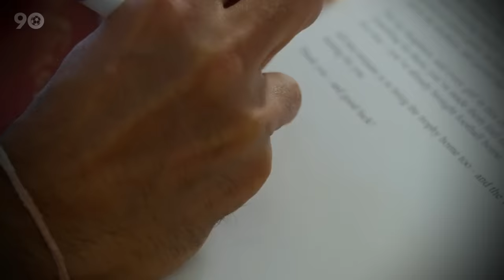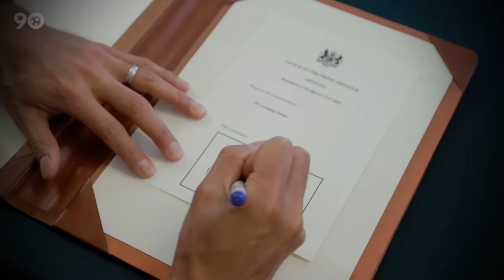Famous Politicians And Their Favorite Clubs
Let’s start with the Supreme Leader of North Korea, Kim Jung Un. The 39-year-old dictator might look like he doesn’t have time for sports, but he actually loves football and has said before that he’s a huge fan of Premier League club Manchester United.

He’s such a fan that he reportedly asked the state TV to broadcast Man United games in 2014.

Meanwhile, Vladimir Putin keeps his love in-house. His favorite club is Zenit St Petersburg and it is absolutely no secret. You would have expected the president to probably support the club of the capital which, in Russia’s case, would be Spartak Moscow or CSKA Moscow, but then, Putin was born in St. Petersburg, so his love for Zenit is actually not very surprising.

As for Donald Trump, he doesn’t really watch football, but according to him, he’s friends with the owners of Man United, so naturally, he leans towards the Premier League giants.

In an interview he did with the former US president, Piers Morgan tried to force Arsenal down Trump’s throat. He had a jersey ready with Trump’s name and the number 45 (you know, 45th president of the United States), but that wasn’t enough to make Trump switch allegiances to the London club.

But the man who Trump succeeded seems to support a London club. Barack Obama was once live in London to watch a West Ham game with his sister. I mean, that’s enough show of support from a world leader, isn’t it?